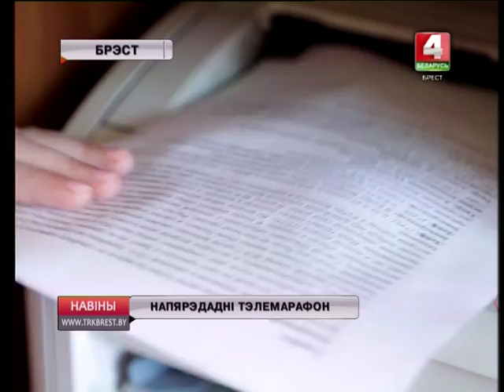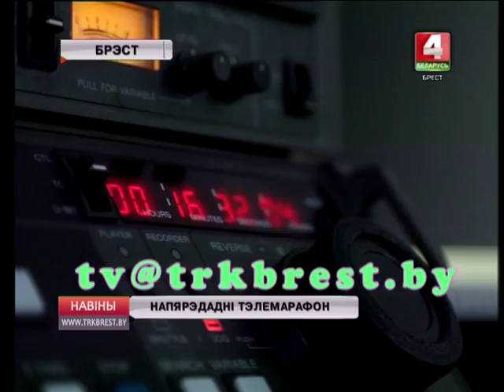НАПЯРЭДАДНІ ТЭЛЕМАРАФОН (Відэа)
Тэлерадыёкампанія “Брэст” рыхтуецца да дабрачыннага тэлемарафона. 1-га чэрвеня, ў міжнародны дзень абароны дзяцей, гледачоў тэлеканала “Беларусь 4” чакаюць прамыя эфіры з удзелам маленькіх тэлевядучых.